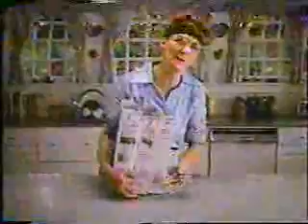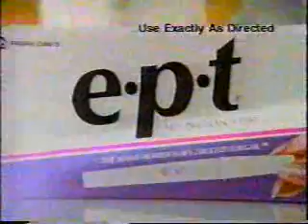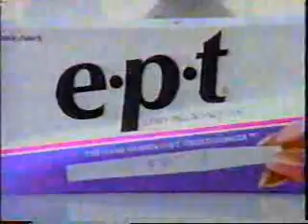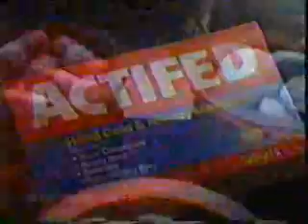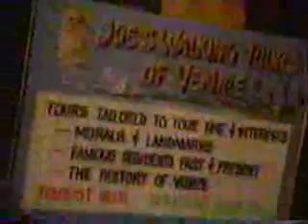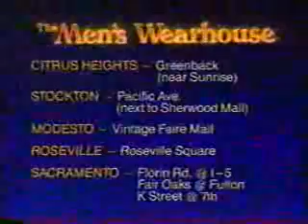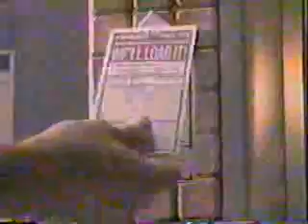KRBK commercials, March 1991 part 2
Aired during 'Heidi.'

- Heidi will continue
- Vicks Formula 44M
- Total
- Johnson's Baby Oil
- Rolaids
- E-P-T
- Nestle Raisinets
- Heidi will continue
- Sacramento Kings/Denver Nuggets NBA promo
- Actifed
- Boboli
- Pacific Bell Yellow Pages (Joe's Walking Tours of Venice)
- The Men's Wearhouse
- Heidi bumper
- Heidi will continue
- Mr. Belvedere promo
- Mervyn's (Super Sale)
- 98c Clearance Center (Grand Opening)
- Orchard Supply Hardware
- Cheer with Color Guard
- Close-Up
- Centrum Dynatrim
- California Raisins
- Sudafed
- Carnation Coffee-Mate
- Salon Selectives
- Heidi bumper
- Ford
- 31 News Nightcast promo/KRBK-31 ID
- Channel 31 Saturday Matinee intro: Paramedics